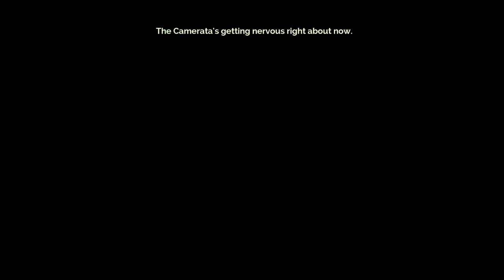Transistor - Press A To Gay! Plays - (Part 9)